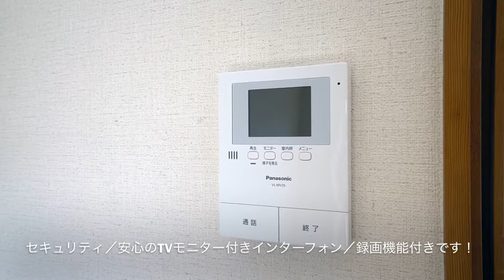【J's movie】東急田園都市線駒沢大学駅徒歩17分（バス停至近距離にあり！）のファミリー向け低層マンション インターネット無料！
人気の深沢４丁目。バス便も多数あり、どこに行くにも便利な立地です。駒沢公園の入り口まで歩いて約２分。ファミリーにおすすめの２ＤＫマンションです！ぜひご覧下さい！

こんにちは！